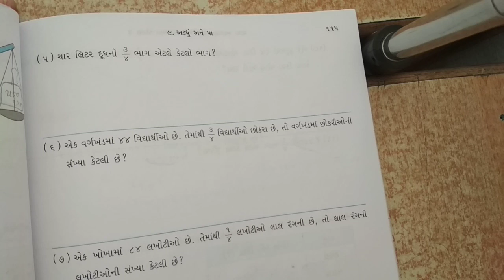std 4 maths gms chap 9 part 5